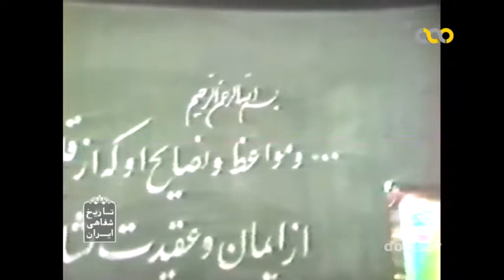کلاس‌های مواضع حزب جمهوری اسلامی ۲۲